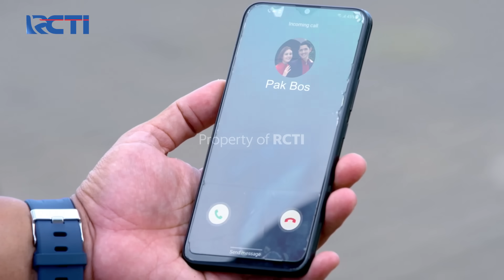PENASARAN😏😏 AL TERUS DESAK KEJUJURAN RENDY🥺 | IKATAN CINTA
Saat Sampai Dikantor AL Menunggu Kedatangan Rendy Utnuk Bicara Empat Mata, Kemudian AL Bicara Serius Dengan Rendy Sambil Mendesak Kejujuran, AL Ceritakan Peneror Itu Datang Menaruh Ikan Busuk Dikamarnya Mama Rosa Saat Rendy Datang Kerumahnya, Dan Pas Bagian Rendy Lewat Tiba-Tiba CCTV Dirumah Aldebaran Mati, Rendy Menjelaskan ke Pak AL Sempat Mendengar Suara Dikamar Bu Rosa Tetapi Rendy Tidak Berani Masuk ke Kamar Bu Rosa.

PENASARAN😏😏 AL TERUS DESAK KEJUJURAN RENDY🥺 | IKATAN CINTA | Eps.448 | (3/4)